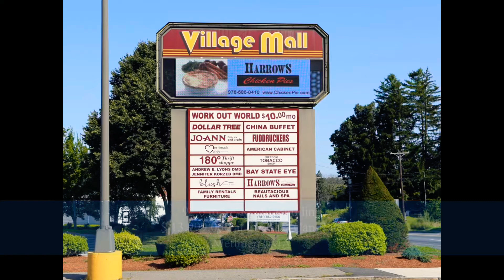투자용(수익용) 상가 건물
투자용 건물 ( Investment Prorerty)
92,646 SF Retail Building
$ 13,999,000 at a 7.82% Cap Rate
In Methuen , MA
이 건물은 MA주 북쪽 Methuen에 위치한 쇼핑 상가로 매일 50,000 대 이상의 차들이 지나다니며 93번 하이웨이와 인접해 있습니다. 차로 약 5분 거리에 Best Buy , Home Depot, Target등이 있습니다. 연 수익율은 7.82% 이며  보스턴 북쪽의 한인들 단체 모임 장소로 자주 이용하는 China Buffet가 이 상가 안에 위치해 있습니다.  주차 공간이 넓어 (453대) 한식 또는 일식 식당이 들어와도 좋은 조건과 위치에 자리 잡고있는 상가입니다.

감사합니다.